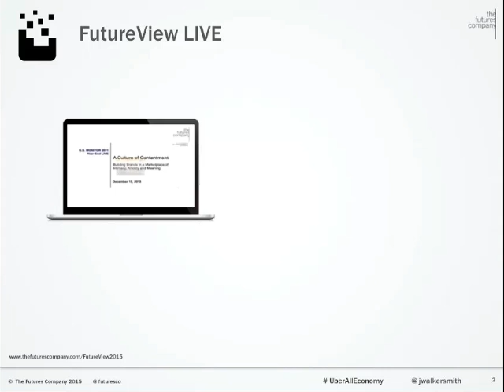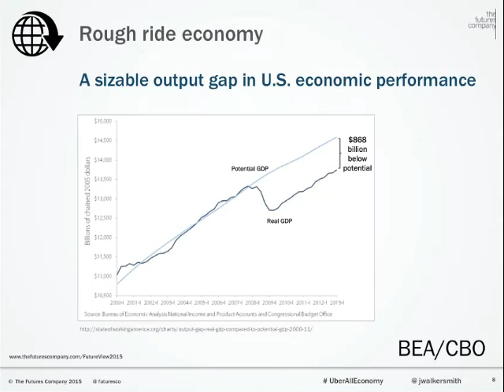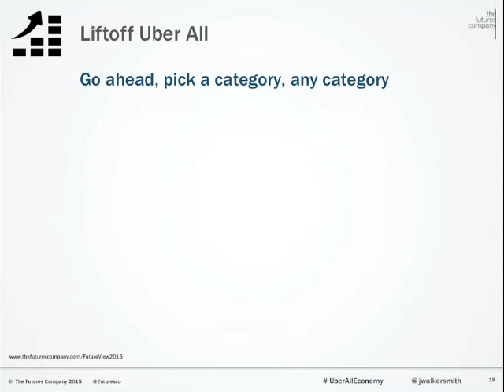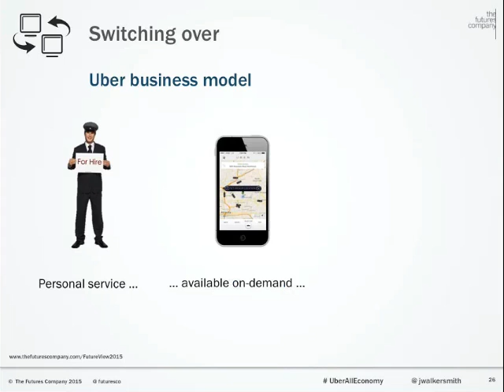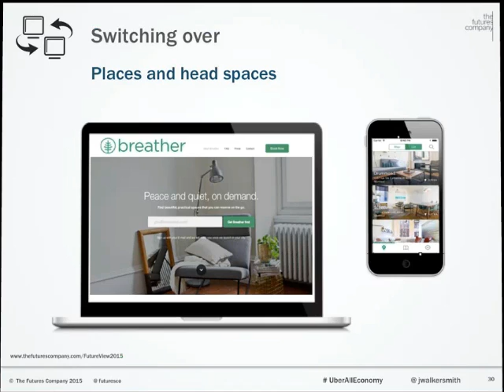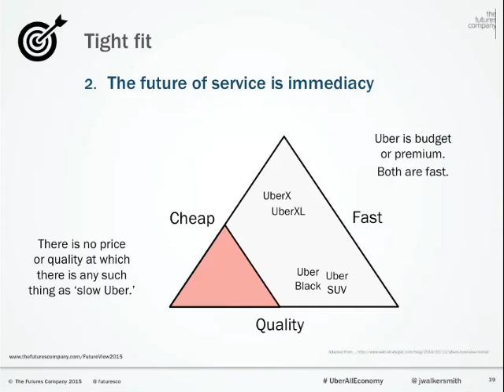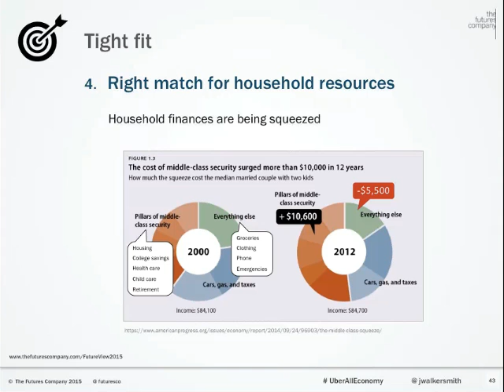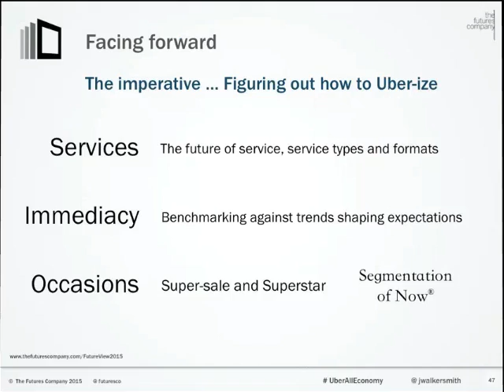The Futures Company: FutureView 2015 Uber All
A confluence of factors -- technological, economic and demographic -- have come together in recent years to lay the foundation for a new brand value model affecting the future of every category and seen most prominently today in Uber. Prospects for strong, sustained growth in the old, established ways are diminishing rapidly. As a result, all brands, whether products, services or retail, will be transformed by the so-called uberization of the global economy, with developed markets like the U.S. seeing this shift right away. In The Futures Company's 2015 FutureView LIVE, J. Walker Smith traces the trajectory of the "Uber All" economy to come as well as highlight the under-appreciated and unrecognized building blocks of this model that will force brands of every sort to think anew about tomorrow's vertex of value and the imperatives for success in the 21st century marketplace ahead.